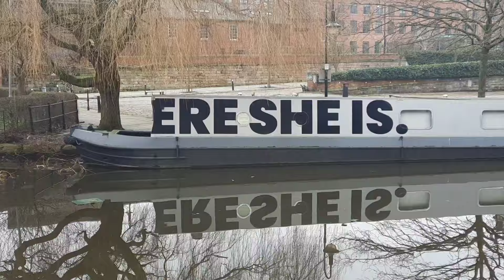Castlefield Manchester Sunday February 11th 2024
Castlefield Sunday 11th February 2024.